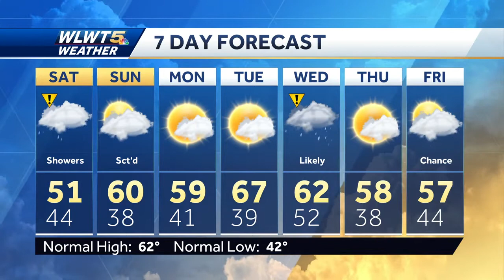Dreary Weather Sticks Around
Gloomy weather with off and on rain chances will continue through the weekend.